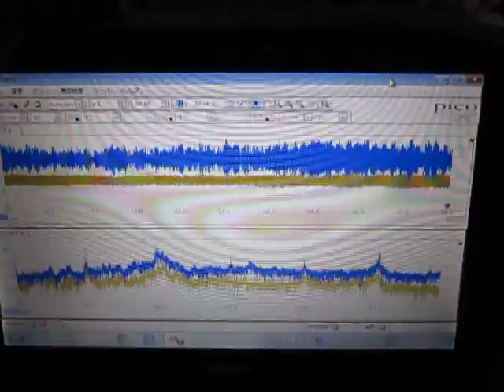超音波テスター専用プローブ ultrasonic-labo